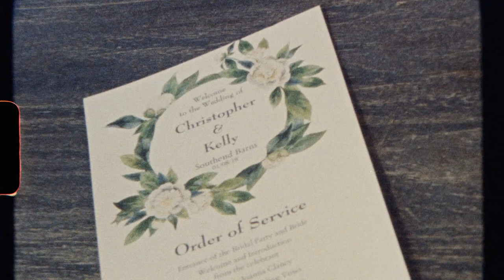Southend Barns, Chichester Wedding Video | Super 8 Vintage Cine Film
Wedding video created by Harry's Wedding Films

Videographer based in Bournemouth, Dorset